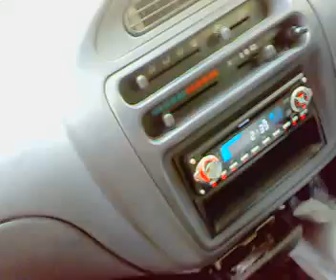ahmad shafi bwp1